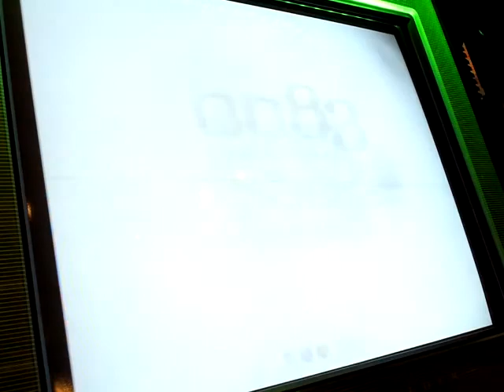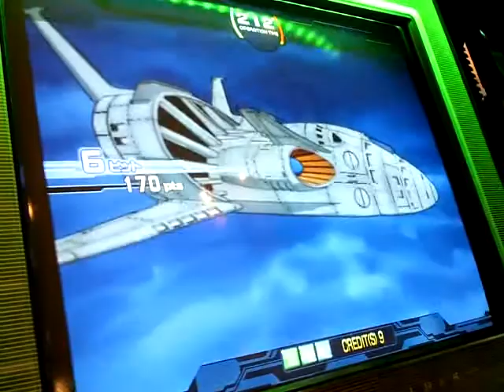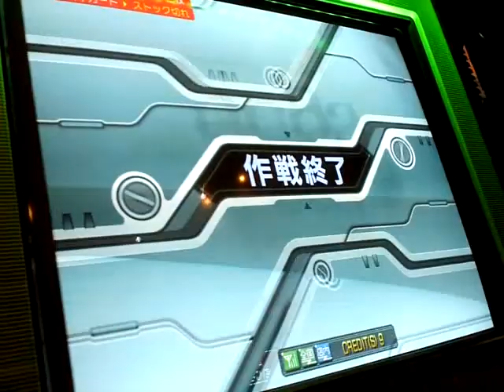GCB機動戦士ガンダムカードビルダー 2012.05.27 01 マレット・サンギーヌ 我が部隊に負けがあってはならない。勝つ事のみ許可されると心に刻め！